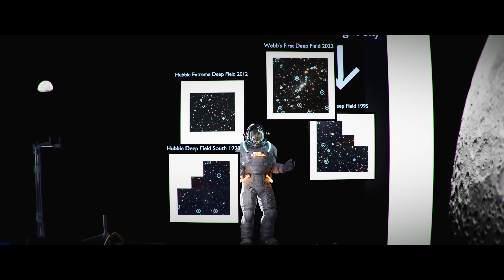I poured all the galaxies in the Universe into a pool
to become a member of The Planetary Society, joining their mission to increase discoveries in our solar system and beyond, elevate the search for life outside our planet, and decrease the risk of Earth being hit by an asteroid. They're an awesome team over there and I'm so pleased they chose me to partner with.

Otherwise thanks everyone for being a part of this channel, similar to my previous videos I spent more than four months on this one and I'm so pleased to be able to finally share it! I couldn't have done it without the sea of encouragement I get on these videos.

In many ways this video is an homage to the Hubble Deep Field image and the profound answers it brought us about the scale of what's out there.Taking the image was certainly not a foregone conclusion either, Bob Williams was the director of the Space Telescope Science Institute and was pretty much the only person interested in using so much of Hubble's time imaging 'emptiness'. But he persisted and as he was the director he had a discretionary amount of time he could point Hubble at anything so he ignored everyone, threatened to quit if there wasn't anything interesting in the image and forged ahead! Thanks Bob!

For those interested in the technicals of how I made this, I make these videos on my own and it's all done in the free (and wonderful) 3D software Blender, if you look at my video 'Who is Epic Spaceman?' I talk about it there along with my background
This video was relatively tricky due to the number of pieces of cereal or galaxies I had to render at times. I think for the shot where I'm 'underwater' surrounded by galaxies I had about a million around me which got my computer sweating a bit!  I had to make the galaxies slightly smaller than they should be for that shot because otherwise it was just a sea of white light. It was certainly a challenge getting the scale of what 200 Billion really looks like but for this one I really enjoyed adding in the part about how and why we know this stuff. There are so many wonderful stories in science about how we know things.

Anyway, I hope you all enjoyed it, I'm still working on another about exoplanets but I have a few others in the works too. Thanks again for the support everyone!

Music and SFX was all from Artlist:
Ardie Son - Infinite Circles
TURPAK - Exceptional
Martin Puehringer - Outside
Andreas Kubler - Glory Days
C.K. Martin - Arise a Legend
Lux-Inspira - Liberation
Letra - Echoes
Letra - Restless Sea

ELT model CC attribution: idimarco77
Moon Mosaic image CC attribution: KnightFallV